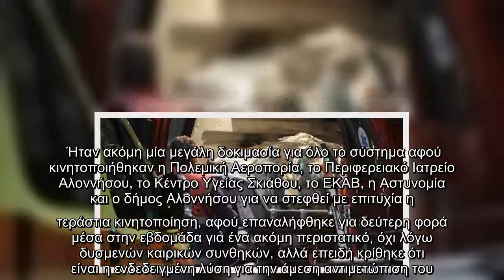Κορωνοϊός: Αεροδιακομιδή ασθενούς από την Αλόννησο σε νοσοκομείο του Βόλου